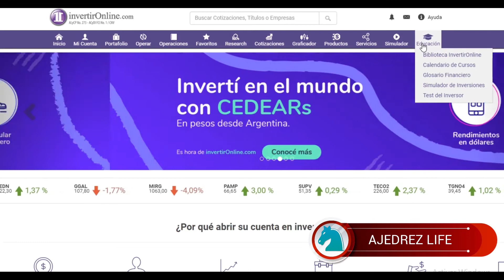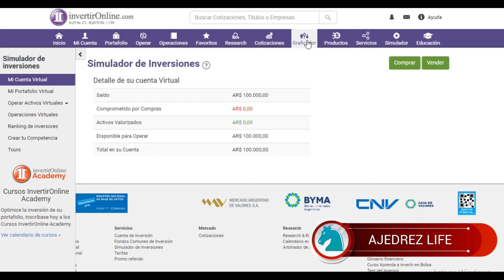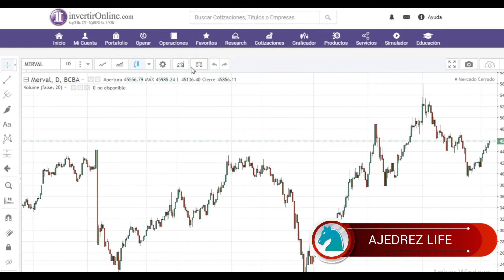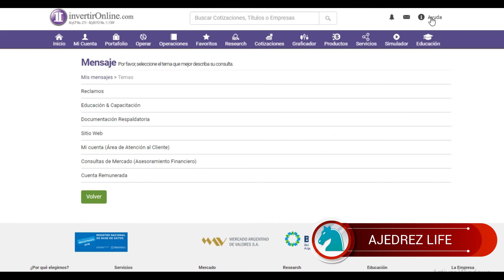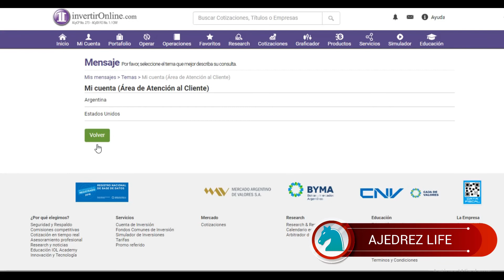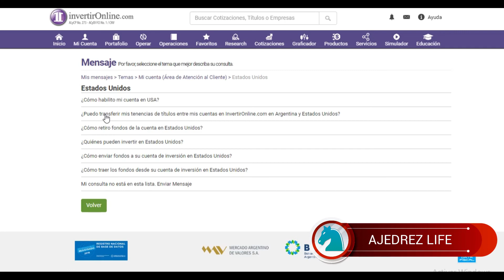INVERTIR ONLINE OPINIONES 🤔 Invertir Online Argentina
Opinion Invertir Online totalmente independiente. Opiniones sobre Brokers ✅ Qué tal es Invertir Online? Querés una opinión no publicitaria de Invertironline.com?  Invertir Online Opiniones.

00:00 - Intro
01:00 - Invertir Online Opiniones
02:55 - Invertir Online Argentina
05:15 - Opinion Invertir Online
08:20 - Invertir Online Cuenta Estados Unidos

👉 Mira También estos videos que te van a Interesar 🔥:

➡ Playlist de Videos de Los Mejores Brokers para Trading ➡

▶ Registrate Gratis en Binance con este link y gana Descuentos en las tarifas

▶ Registrate Gratis en Airtm con este link y gana 2 AirUSD de regalo

Te cuento experiencia real con Invertir Online. Opiniones sobre Brokers y Opciones de inversión. Invertir Online Que es.
Invertir Online Como Funciona.
Invertir online tutorial
Invertir online sirve ?
Invertir Online registarse ?

Descargo de responsabilidad: La información de ese video es sólo para fines de información general. No ofrece garantías de ningún tipo, expresas o implícitas. Cualquier confianza que usted deposite en dicha información es estrictamente por su cuenta y riesgo.
En ningún caso seré responsable de cualquier pérdida o daño, incluyendo, sin limitación, las pérdidas o daños indirectos o consecuentes, o cualquier pérdida o daño derivado de la pérdida de datos o beneficios que surjan de el uso de este contenido.
La inclusión de cualquier enlace no implica necesariamente una recomendación o aprobación de las opiniones expresadas en ellos.